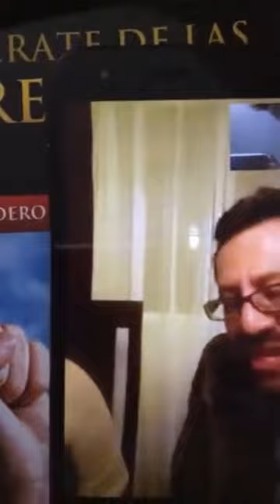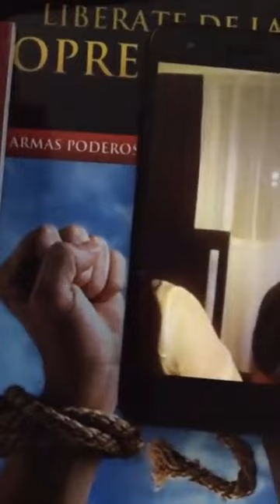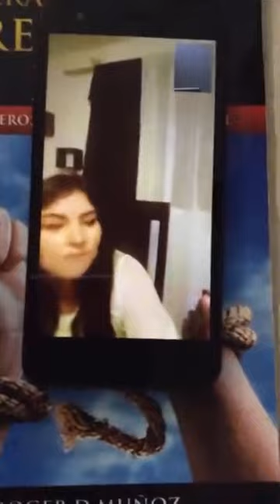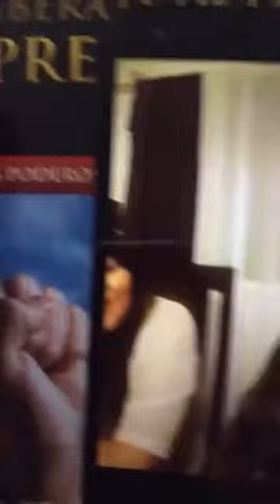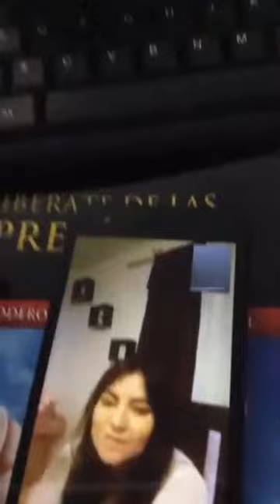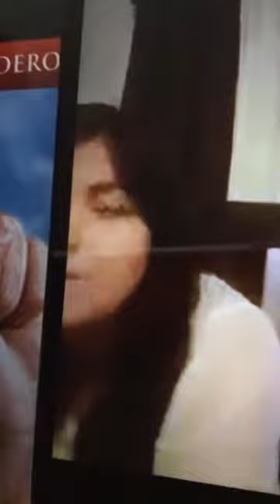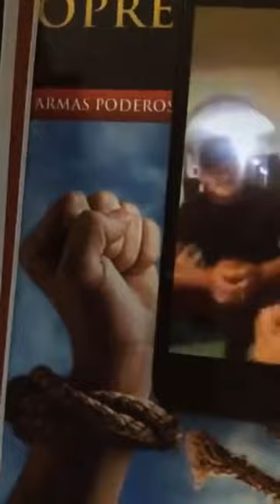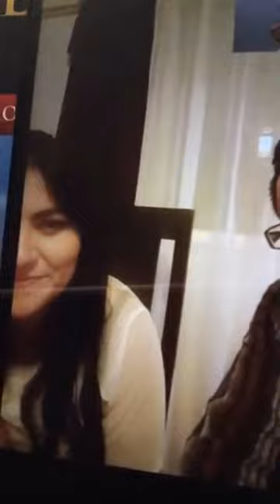Guerra Espiritual Nivel Avanzado. Clase #1 Parte 5